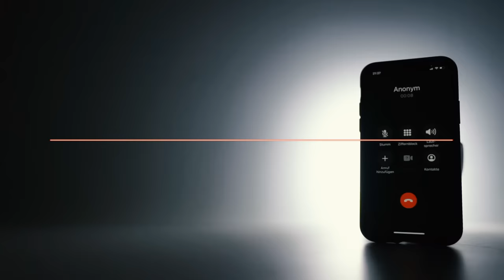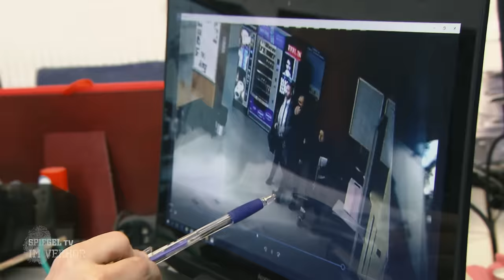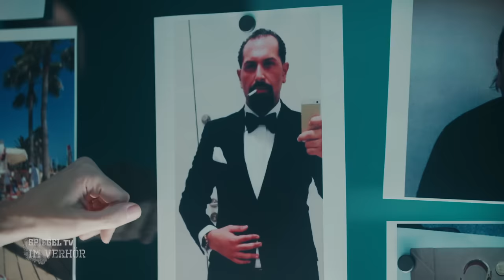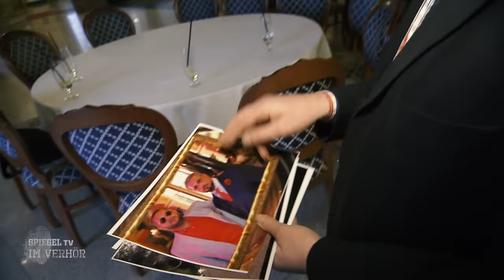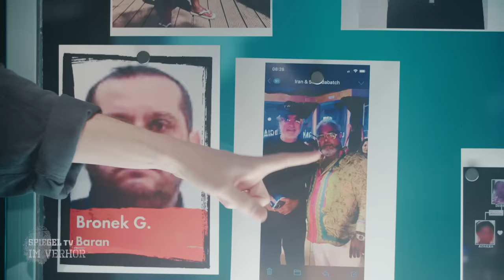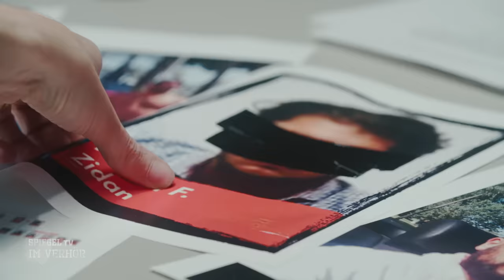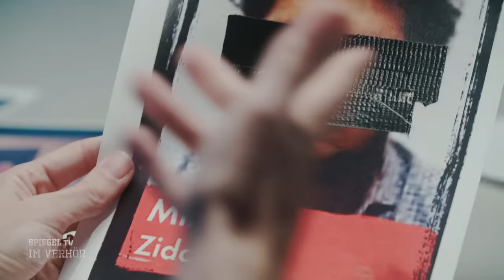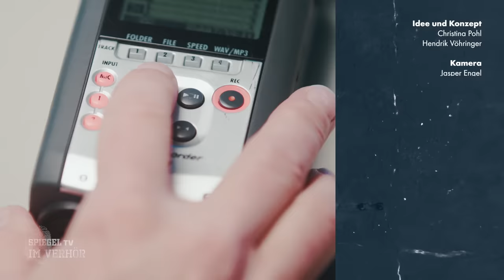Im Verhör (1): Die neue Betrugsmasche krimineller Clans | SPIEGEL TV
Sie versetzen ihre Opfer in Panik und fordern eine hohe Geldsumme. Wie kriminelle Clans mit sogenannten Schockanrufen Millionen verdienen. Wer sind die Clanbosse der international agierenden Großfamilien?

00:00 Die Masche
04:20 Keiler, Logistiker, Abholer: das Netzwerk der Clans
07:16 Arkadiusz Lakatosz, Spitzname "Hoss": der Erfinder des Enkeltricks
09:58 Die Frauen der Bosse
12:32 Hoss, undercover als Bauarbeiter
14:40 Der Sohn als Nachfolger: "Lolli"
17:06 Aufgezeichnetes Telefonat mit "Lolli"
21:00 "Lolli" wird gefasst
23:40 Familie Goman übernimmt
28:55 Exklusive Einblicke in das Vorgehen der Clans
37:39 Baran, der Strippenzieher im Süden Deutschlands und seine Tarnung als Gynäkologe